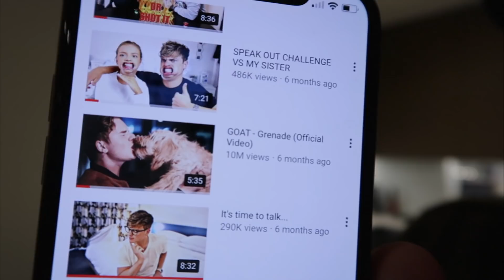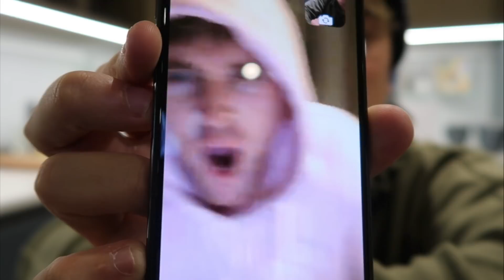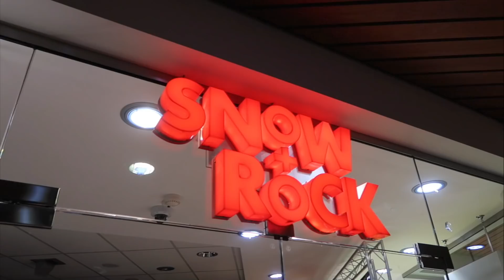Moving On...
I'm so glad to be back with this EPIC PRANK!

Gleam Futures
6th Floor
60 Charlotte Street
W1T 2NU